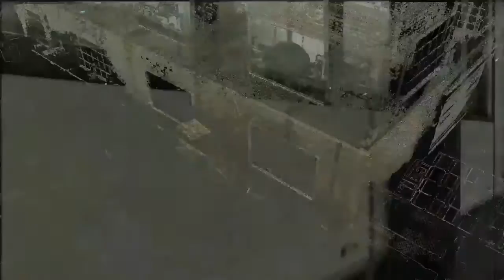DIE alien scum! Xcom 2 ps4 gameplay.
A story mission in xcom 2, enjoy.